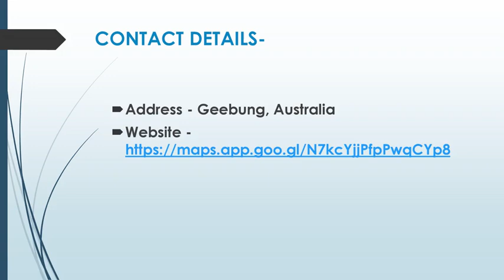Best Kitchen Renovations in Boondall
Are you looking for the Best Kitchen Renovations in Boondall? Then contact Royal Cabinetry. Their team of experienced designers and craftsmen works closely with clients to bring their vision to life, creating custom cabinetry that is both functional and beautiful. They understand that every client has unique needs and preferences, so they offer a wide range of cabinetry styles and finishes.